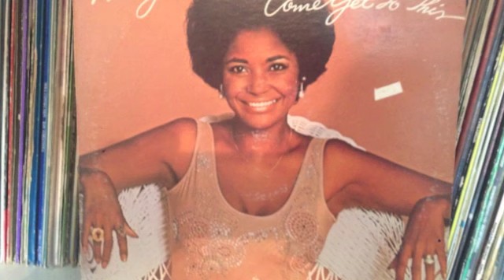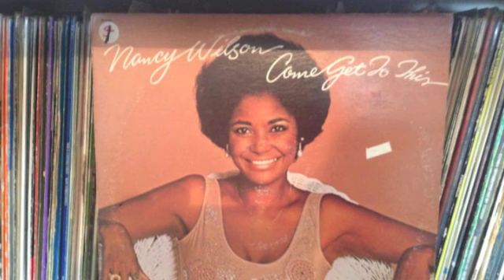Nancy Wilson "come get to this"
1975 VERSION OF MARVIN GAYE